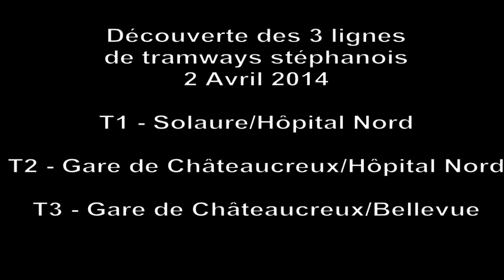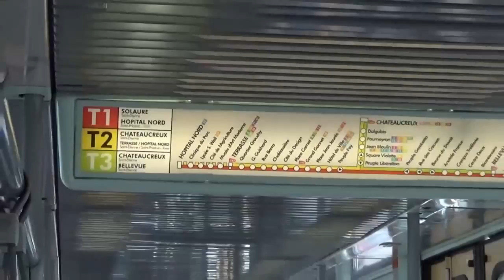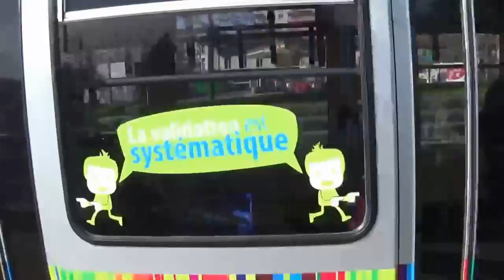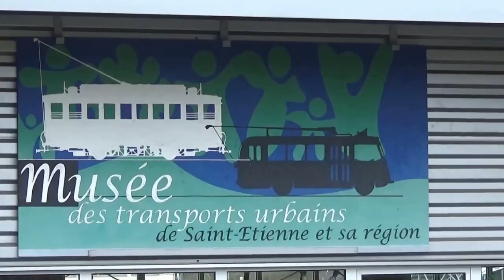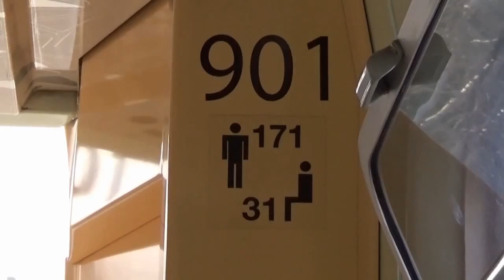Tramways stéphanois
Découverte des 3 lignes de Tramways Stéphanois - 4 Avril 2014
Châteaucreux - Hôpital Nord / Châteaucreux - Bellevue
                           Solaure - Hôpital Nord